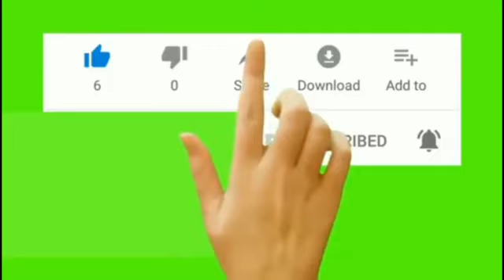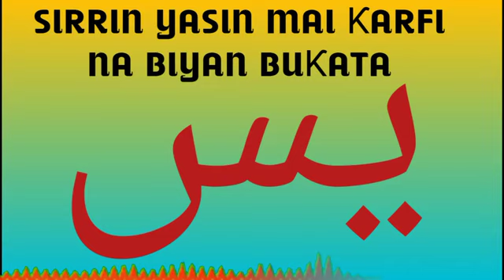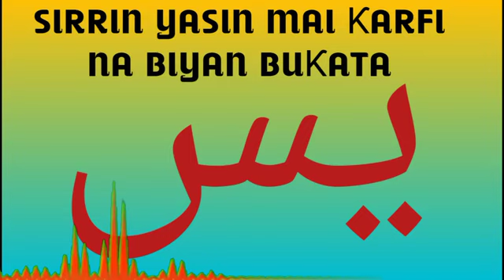sirrin yasin mai karfi na biyan bukata